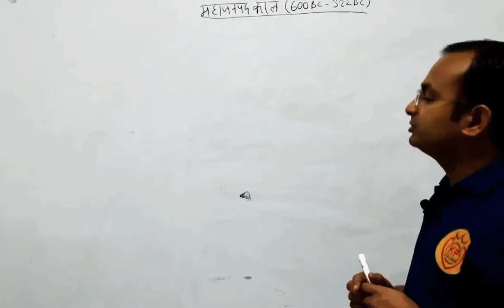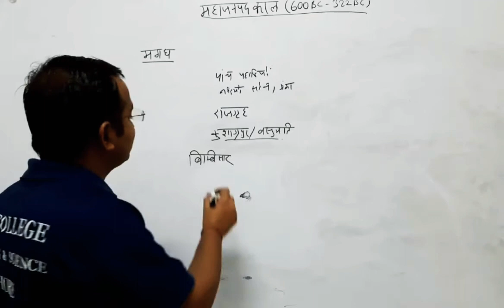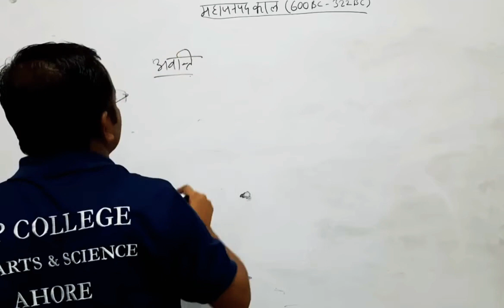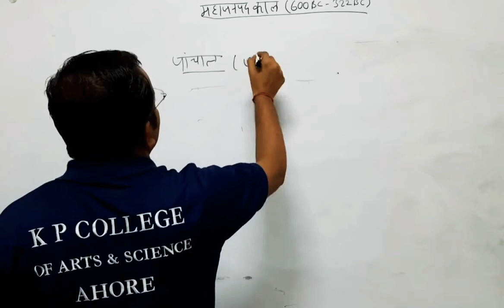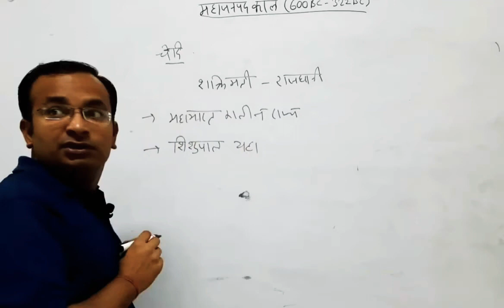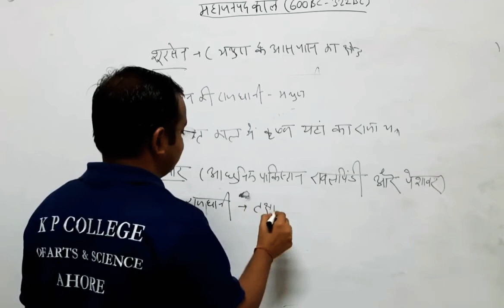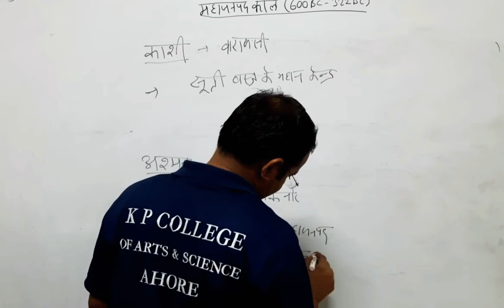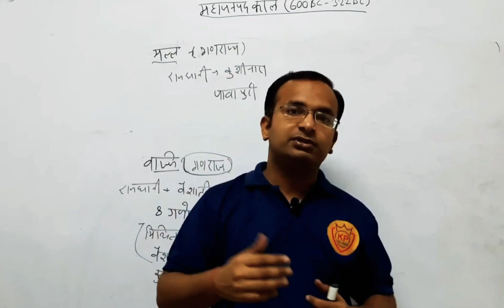BA -History महाजन पदकाल SEM-1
प्रिय विद्यार्थी ,